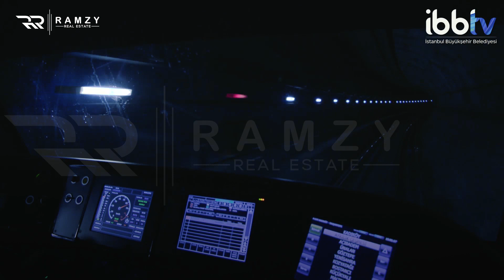مترو اسطنبول الجديد يصل بين اسنيورت ميدان ومنطقة محمود بيه || New Metro line in Istanbul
هل سمعت بـ مترو اسطنبول الجديد؟ ذلك الذي من شأنه أن يصل بين اسنيورت ميدان ومنطقة محمود بيه دون توقف ... بدأ العمل عليه في الثاني من اغسطس/ آب الجاري وسيتم الانتهاء منه مع حلول العام 2024.

للاستفسار ولمزيد من المعلومات والعروض يرجى التواصل معنا:
هاتف :  || 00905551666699 || اتصال، واتس أب ، فايبر ، إيمو

لمعلومات أكثر عن عروض الشراء في اسطنبول يرجى ترك معلومات الاتصال
لنعاود التواصل معكم على الرابط :
شركة رمزي العقارية عضو معتمد في كل من:
-  جمعية رجال الأعمال والصناعيين المستقلين "موصياد MÜSİAD"
-  غرفة التجارة في إسطنبول "Istanbul Ticaret Odasi"
-  الرابطة الدولية للترويج العقاري " gigder"
-  منتدى الاعمال الدولي " international business forum IBF"

شركة رمزي العقارية حاصل على:
- شهادة الجودة العالمية: ISO 9001
- نظام إدارة رضاء العملاء: ISO 10002